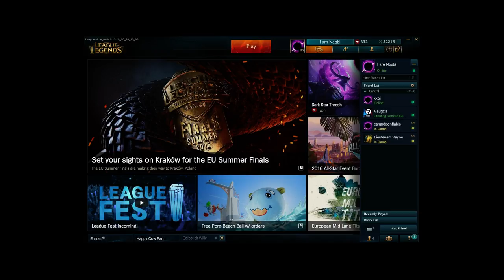Hamad Alnaqbi Live Stream